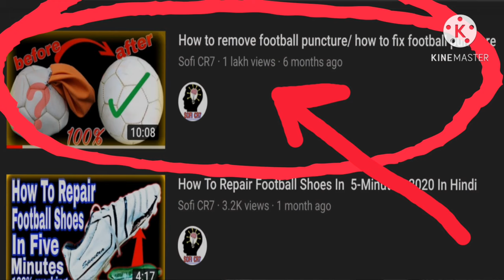How To Fix Torn Football 2021 | hindi/Urdu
aslaam allikum friends,  i am MEHRAJ SOFI ,

About this video:- aaj mai aap ko boolta hu ki augar aap Kee football match jaya to kasa theek karta hai.